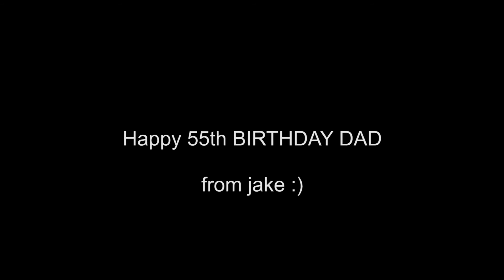Surf trip for Dads 55th bday!